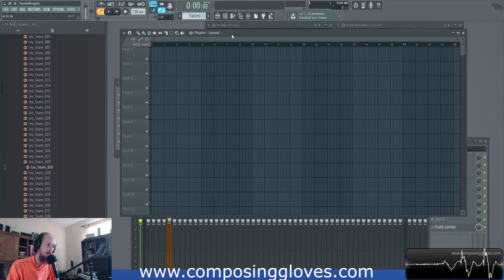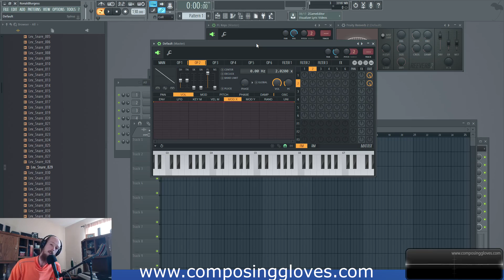5. What is Psychoacoustics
Warning: The tones in this video can be loud over headphones.
Psychoacoustics is freaking cool, but it is a very in-depth subject as well. As we dive into it be prepared to find all manner of interesting relationships between the world and your brain!